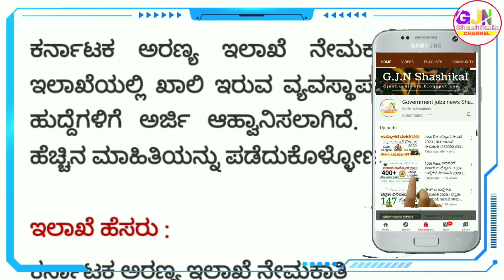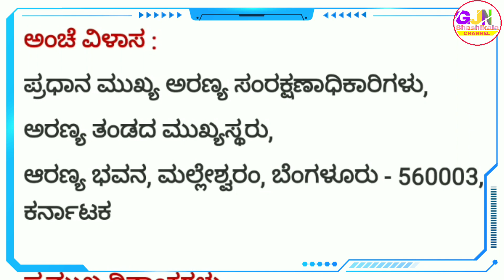Karnataka Forest Department Recruitment 2021 | KFD Recruitment 2021 No Eaxm |ವ್ಯವಸ್ಥಾಪನಾ ಅಧಿಕಾರಿ job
1) Karnataka forest jobs 2021

2) kfd recruitment 2021

3) New jobs 2021 in kfd

4) ಅರಣ್ಯ ವ್ಯವಸ್ಥಾಪನಾ ಅಧಿಕಾರಿ jobs vacancy

5) Karnataka Forest Department Recruitment

🎵 Music Credit🎼🎼

We've taken the music we are doing
And